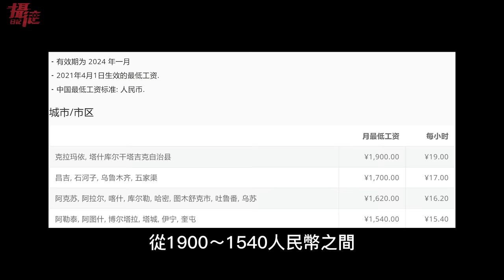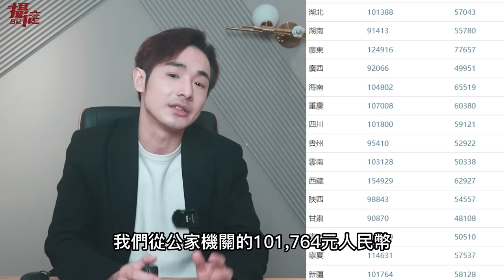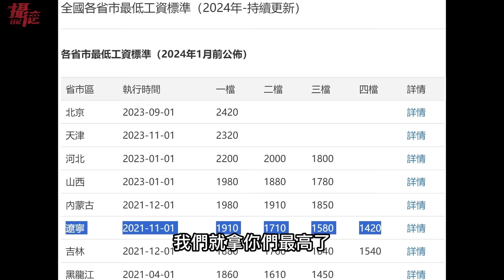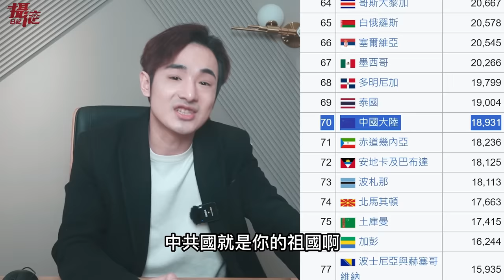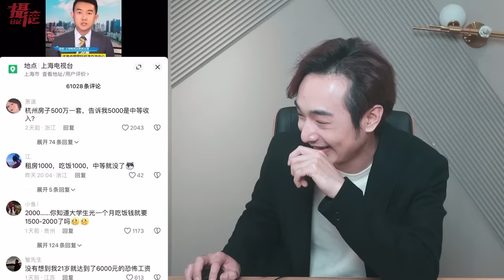中國網紅集體道歉！不該說新疆物價高，小粉紅嗆：糖葫蘆一串22塊，台灣人絕對吃不起，月入2000被中國定義為有錢人